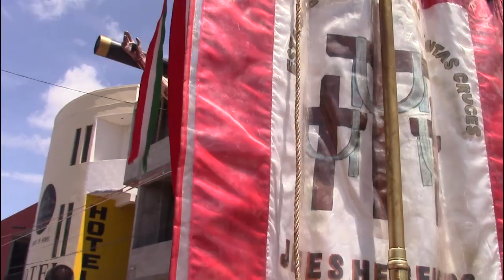PROCESIÓN CON EL SEÑOR DE LA PRECIOSA SANGRE DE CRISTO EN MIXQUIAHUALA DE JUÁREZ 2021 SEGUNDO DOMING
Procesión del Segundo Domingo en Honor al Señor de la Preciosa Sangre de Cristo.